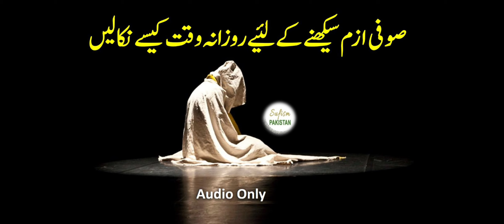How to learn Sufism and Meditation - Sufism Pakistan